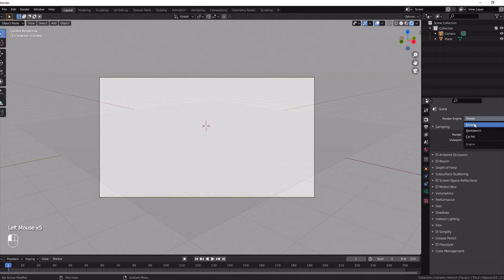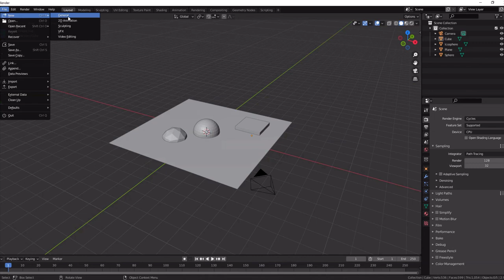How to customize your startup scene Blender 2.9 and 3.0 Quick Tips Series